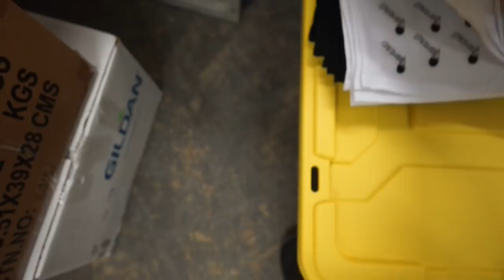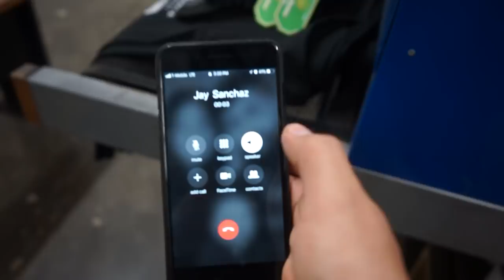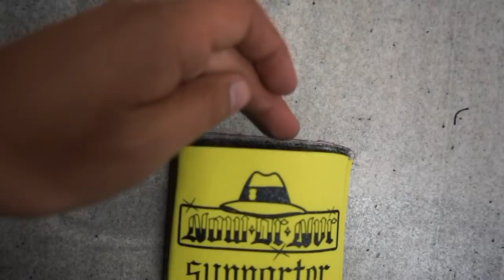promo code vega23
To support cecilia
And use promo code vega23 for a 23%off coupon

Video light